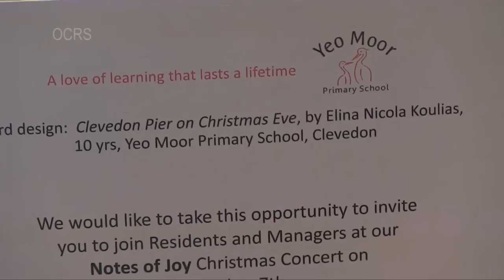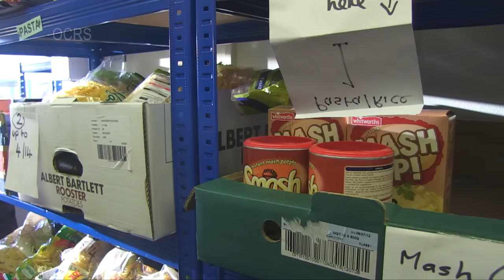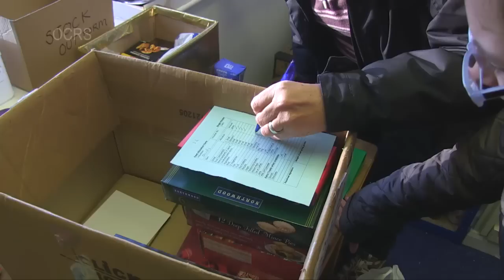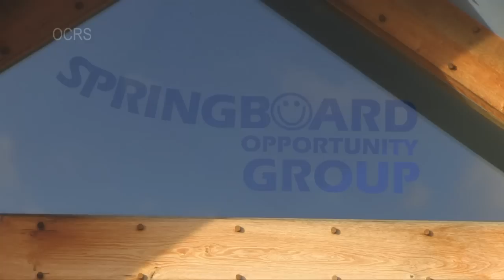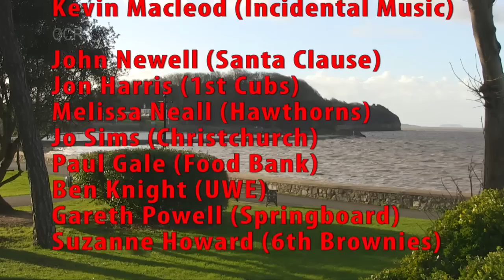Clevedon News December 2012 Part One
The latest newsreel from Clevedon News (North Somerset, UK), featuring - Santa's in Town, Cub Cakes for Cinemagoers at the Curzon, A Card for the Hawthorns Retirement Property, Christmas Tree Festival at Christchurch, Clevedon Food Bank, Splash for Sithobelumthetho, Springboard and Clevedon Brownies Entertain